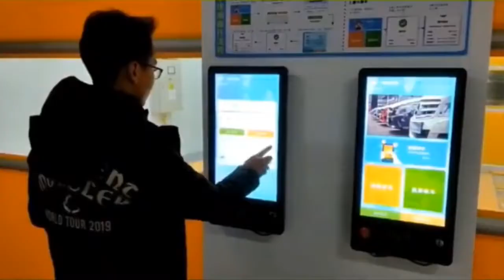car parking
The future of car parking automation